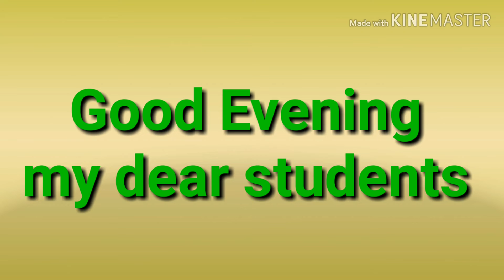Weekend question | clock quest | Reply Must | angle between hands of clock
Hello students

Please do reply to the question it's very easy and
Most importantly read it carefully then answer

Please like if u understand it because
1 Like means motivation for me